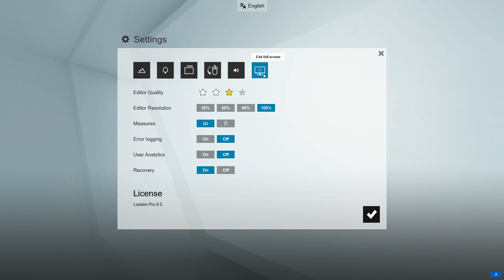Curso LUMION 9 - Aula 04/35 - Configurando a Tela de Edição | Alci Junior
De R$ 189,99 por R$ 49,99 até dia 11/10/2019 com o Código OFERTA30DIAS

Aula 04 - Configurando a Tela de Edição: Escolhendo a qualidade do Editor. Como conciliar qualidade de imagem de edição e o melhor desempenho do seu computador.